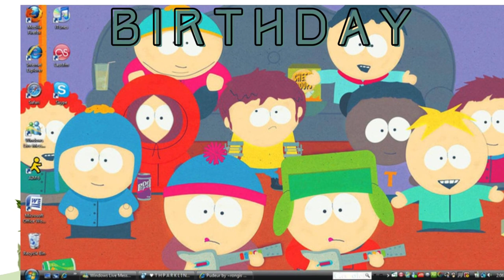SOUTH PARK | Happy Birthday Background Music Inspired by "SOUTH PARK" cartoon |JMTV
Happy Birthday Background Music inspired by cartoon movie  "SOUTH PARK" Kids love and enjoy the "SOUTH PARK"  so much! so let the party be more adventures on his/her special day!  "SOUTH PARK" so much! so let the party be more adventures on his/her special day